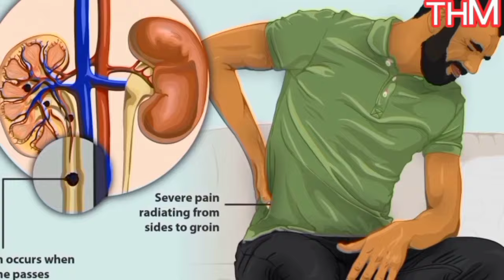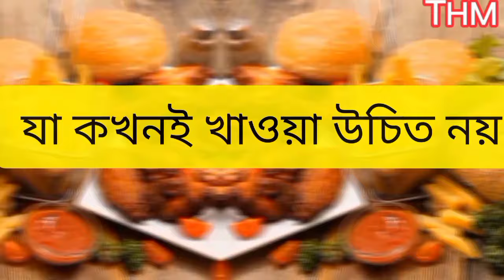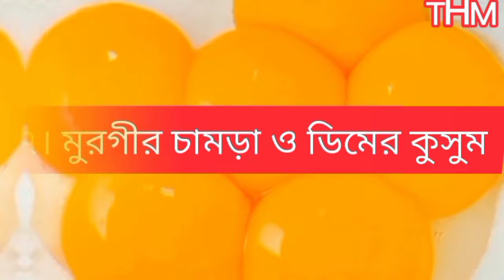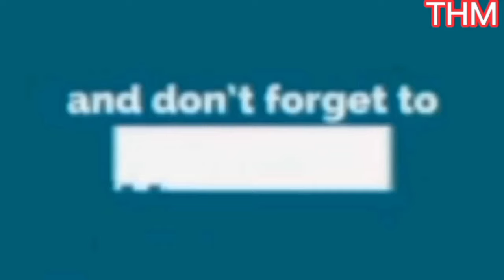উচ্চ রক্তচাপ কমানোর উপায়। উচ্চ রক্তচাপের রুগীর খাবার তালিকা। হাই প্রেসার। High Blood Pressure।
In this video, i discuse about,
You will clearly learn abut these.
      I am trying to branding any products. Then huge guys being benefited.
Yes, here is the right platform,  that you can trust.

আমার অন্যান্য আরে  কিছু ভিডিওঃ